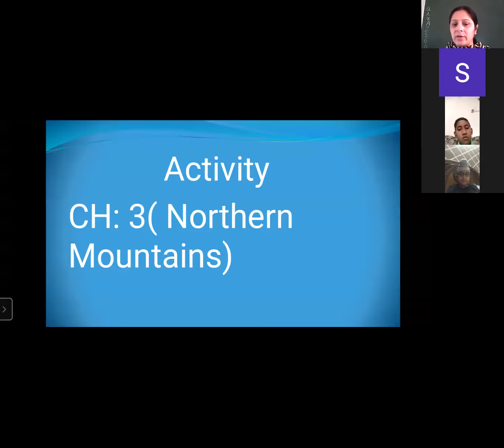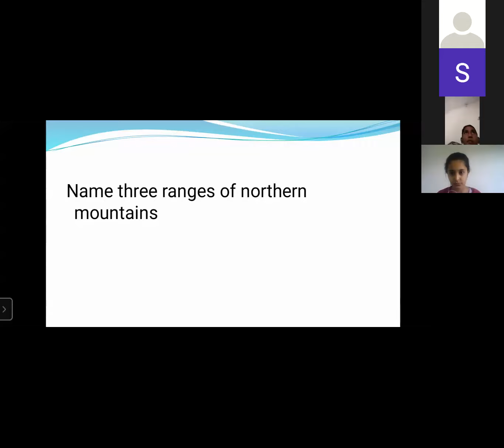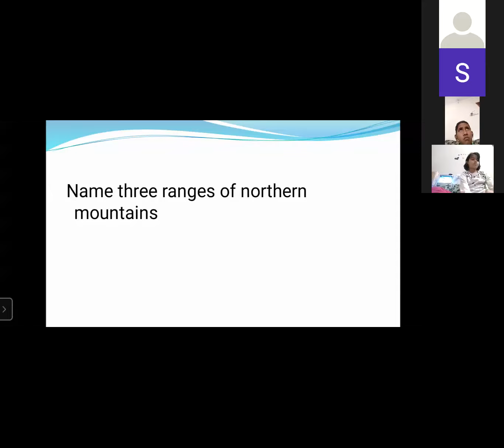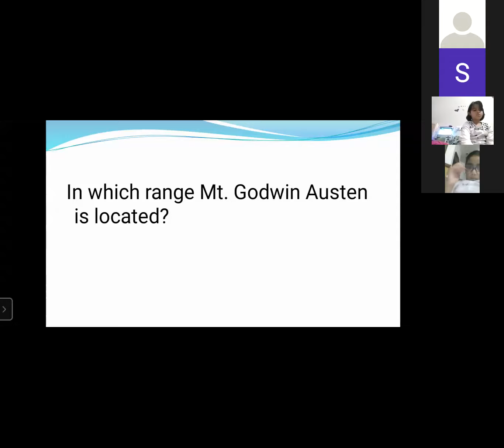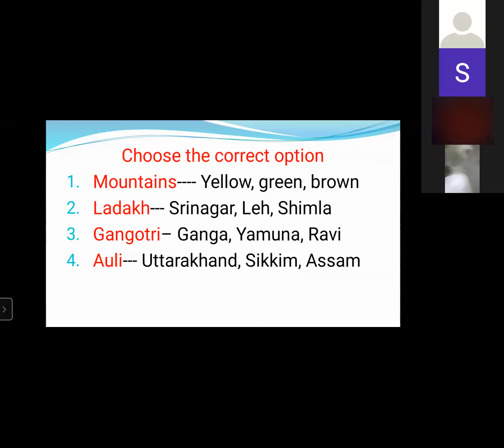Class 4 || Subject- social Science || Activity : Chapter-3 (Northern Mountains)